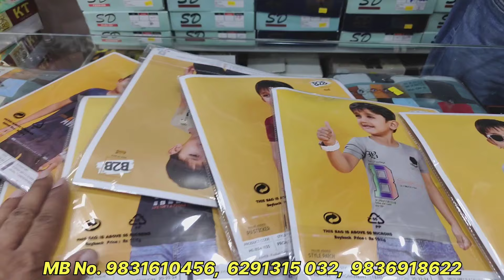Boys Party Wear Special Collections | Baba suits, Imported quality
250 वाला मात्र 50 में खुला चैलेंज | kids clothes Manufacturer

Shop name :- JRK MFG. PVT. LTD.

Address:- 128, MAHATMA GANDHI ROAD, NEAR HIMALAYA HOTEL 1ST FLOOR, KOLKATA 700007
WEST BENGAL